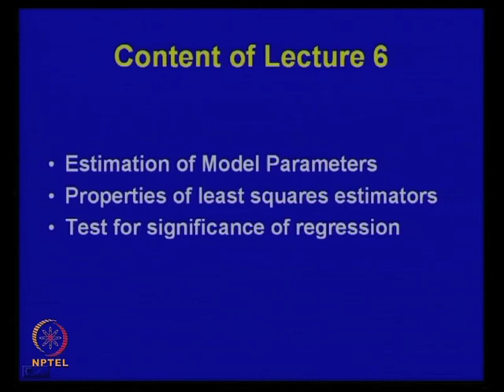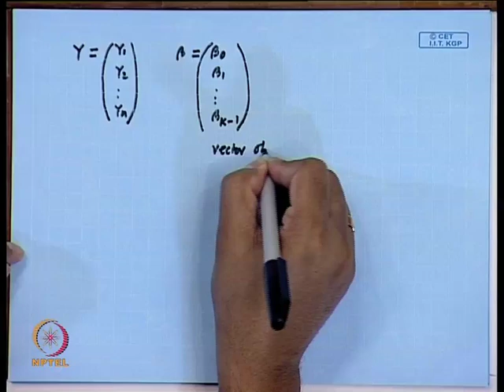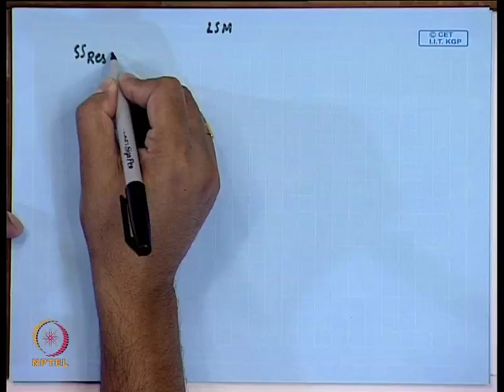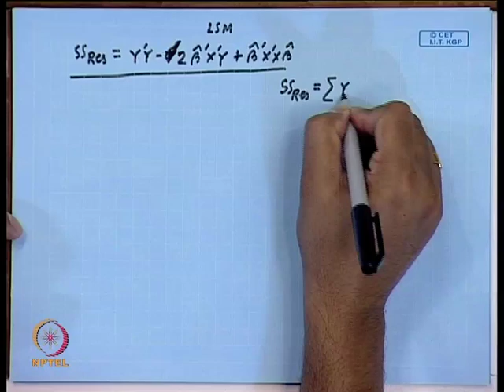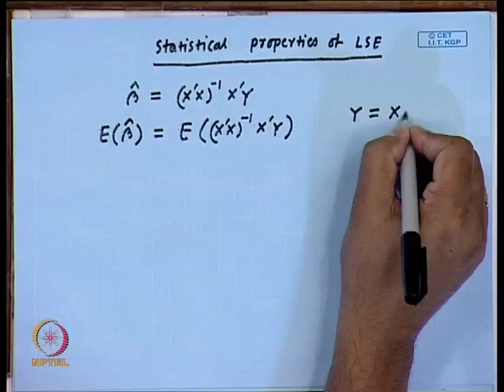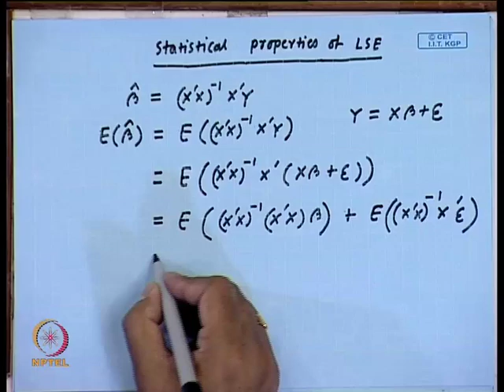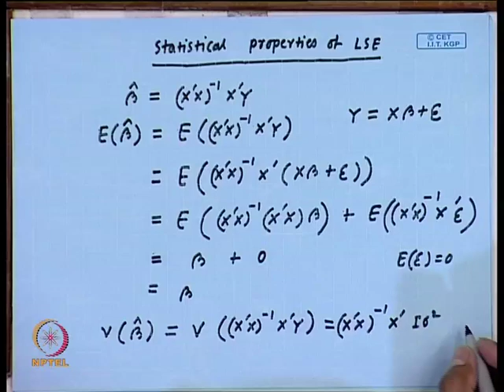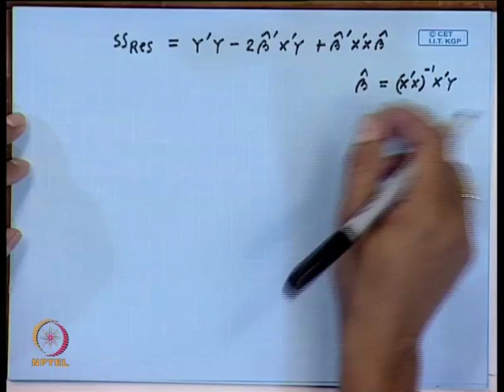Multiple Linear Regression (Part A)